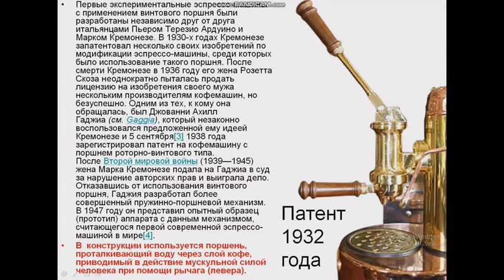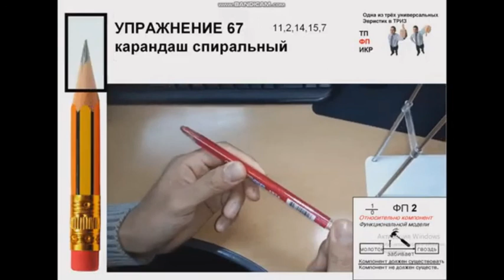рычажная кофеварка и ходовой винт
Описание к упражнению 188 из 300  про кофеварку и шум